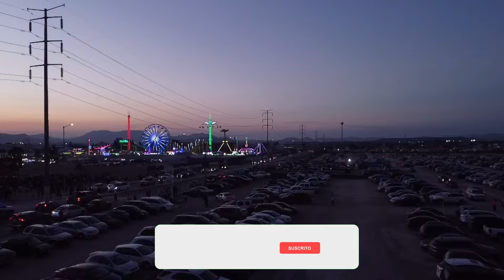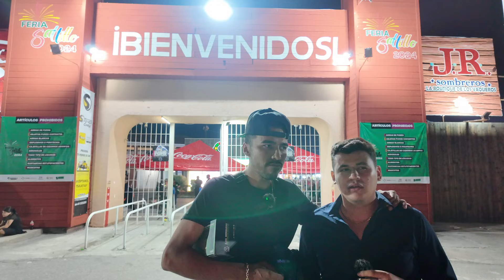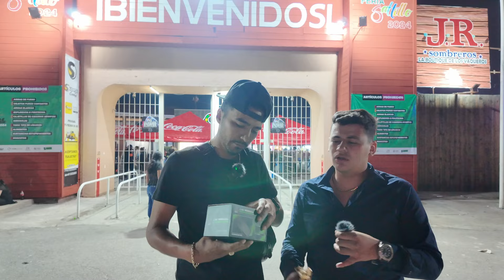FERIA SALTILLO 2024 | Cuanto te GASTAS un día en la FERIA? 🤔 | ZAMUDIOS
Y darle LIKE 👍🏽

En este video acudimos a la feria de nuestra ciudad para poder darles a conocer cuanto es que una persona promedio puede llegar a gastar en un Día en la feria‼️